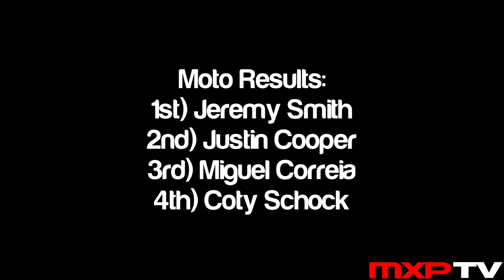BATTLE: 85 (12-14) Stock - Moto 2 - Raceway Park LL Qualifier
MXPTV captured probably the most exciting/edge-of-your-seat battle at Raceway Park's Loretta Lynn area qualifier on Saturday with the 2nd moto of the 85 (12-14) Stock class.  Yamaha rider Jeremy Smith (208) went from holeshot to checkers uncontested but the battle for 2nd between Yamaha mounted riders Justin Cooper, Coty Schock, and Miguel Correia is what got the crowd on their feet.